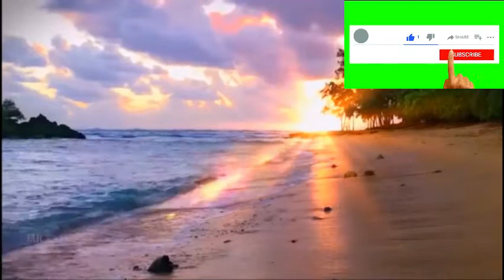¡Puedes escuchar esta música para siempre! ¡La música más hermosa del mundo!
La música es una herramienta poderosa para la relajación. Se ha utilizado en muchas culturas durante siglos para lograr una sensación de paz y tranquilidad. Esto se debe a que la música es capaz de evocar emociones, recuerdos y estados de ánimo. Cuando escuchas música suave antes de irte a la cama, puede disminuir la frecuencia cardíaca, aliviar la tensión muscular, bajar la presión arterial e incluso ayudarte a deshacerte del estrés o la ansiedad. Además, esta música se puede usar al meditar, aprender, leer para mejorar la concentración. Esta capa también se utiliza en salones de belleza, baños para clientes cuando reciben masajes, spa o servicios de sueño.

Se ha demostrado que la música tiene un efecto positivo en nuestro estado de ánimo, emociones e incluso en la salud física. No es de extrañar que se haya utilizado durante siglos. En este artículo, veremos los beneficios de usar música para dormir y reducir el estrés.